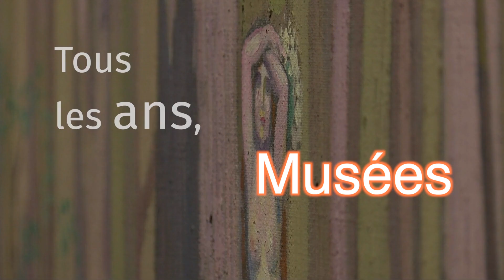Yvelines | La Nuit des musées revient à Saint-Quentin-en-Yvelines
Elle est de retour, la Nuit des Musées se déroulera le samedi 14 mai 2022. De multiples événements sont prévus cette année dans de nombreux lieux culturels yvelinois. Le musée de la ville et à la médiathèque du Canal ont préparé une programmation originale pour l’occasion. On vous détaille le programme.